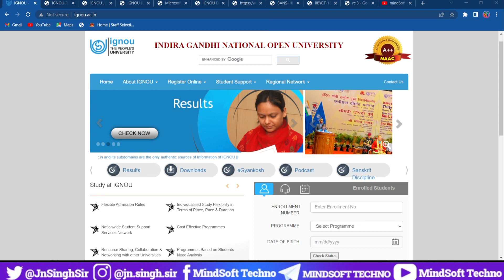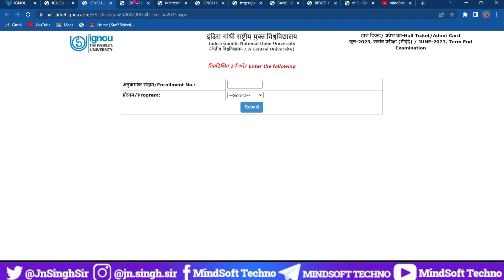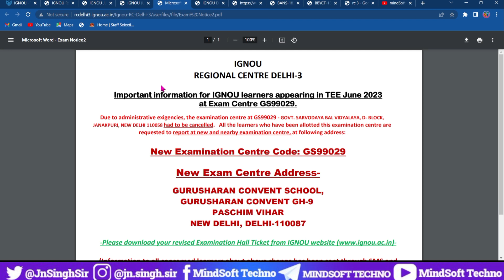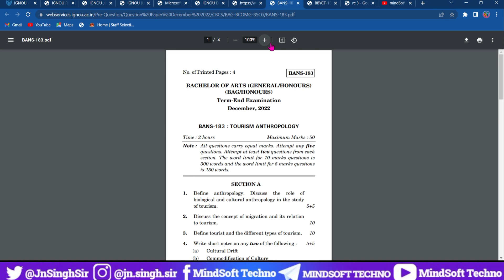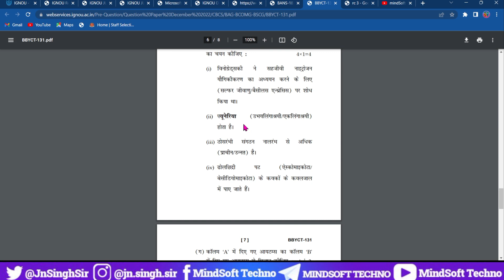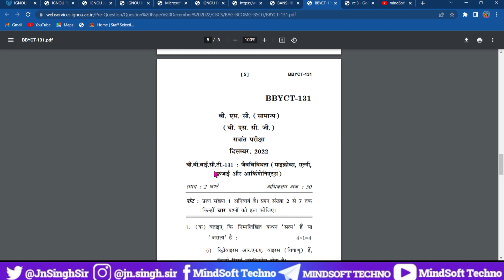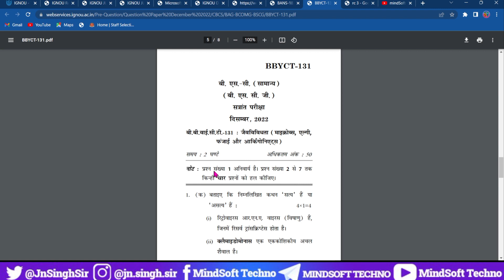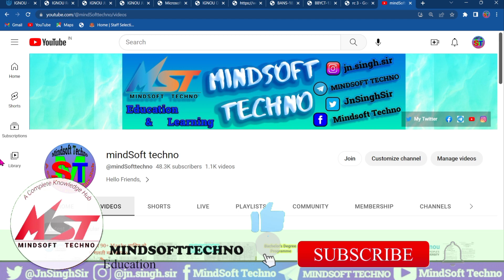अगर आप IGNOU में पहली बार Exam देने जा रहे हो तो जान लो ये 5 जरूरी बातें 💯 IGNOU Exam Must Watch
First Time Exam in IGNOU.. Must Know these important points..

Here's the list of Important Links

How To Prepare for IGNOU Exam Best Strategies And Tips to Score 80-90% Marks Best Tips :